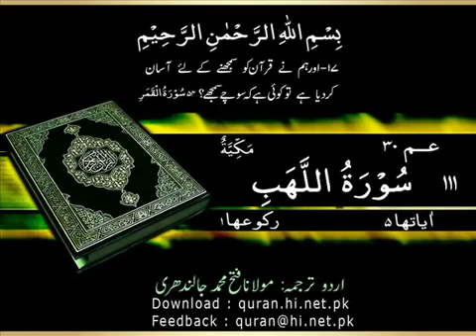111 Surah Al Lahab Quran only Urdu Translation (The Flame)...